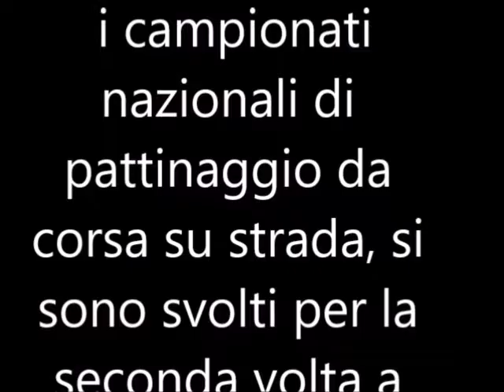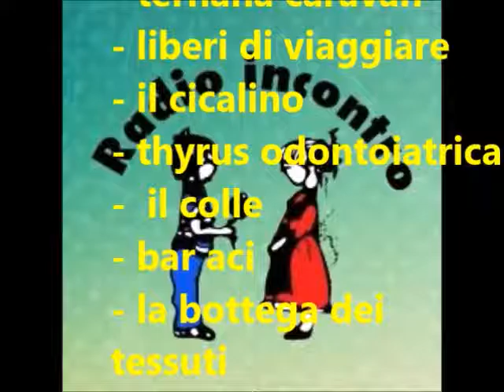campionati nazionali di pattinaggio 2016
i campionati nazionali di pattinaggio raccontati da Radio Incontro Terni